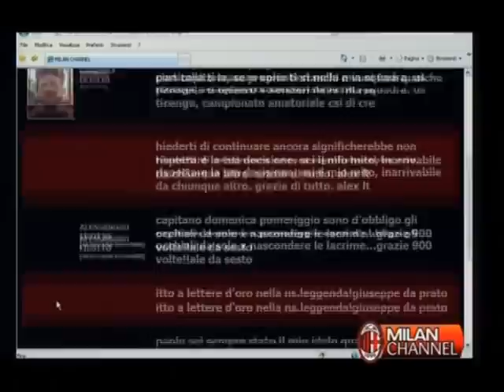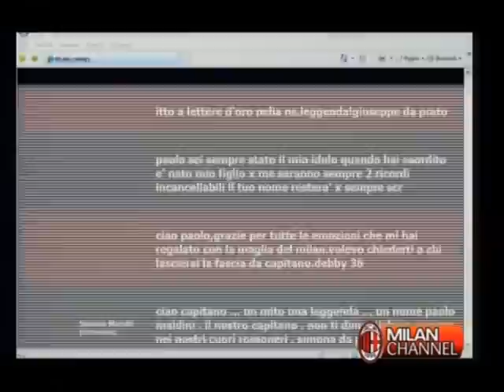PAOLO MALDINI a "Segni Particolari" su Milan Channel 22-05-2009 (6 di 6)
Il capitano del MILAN ospite della trasmissione di Milan Channel "Segni Particolari" del 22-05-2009

PAOLO MALDINI UNICO CAPITANO!!! 3 SOLO PER TE!!!

votate e commentate! Grazie! =)